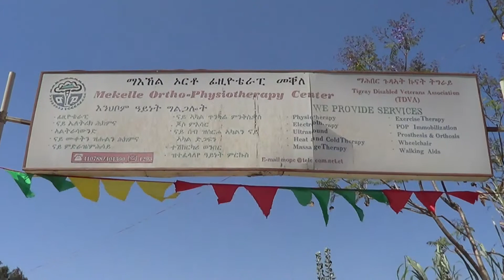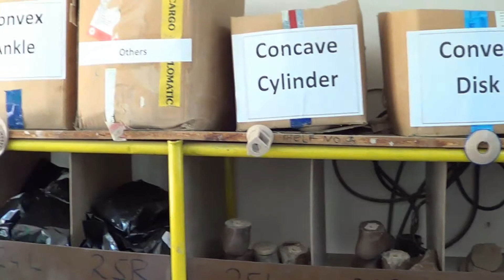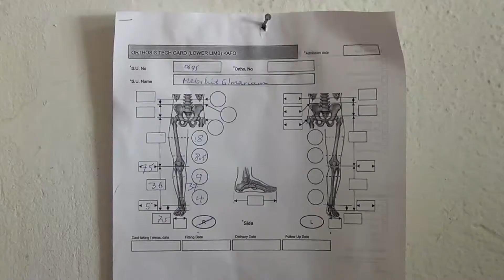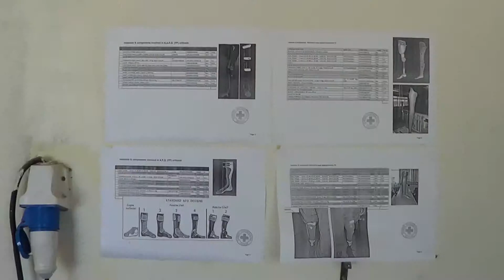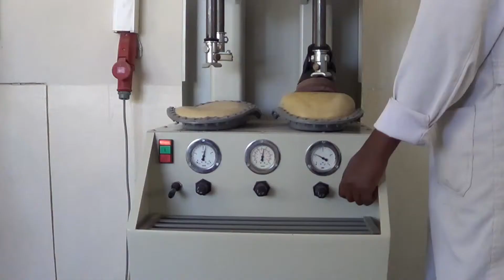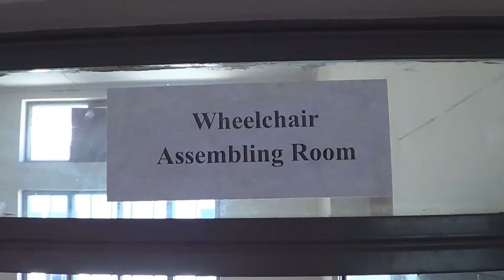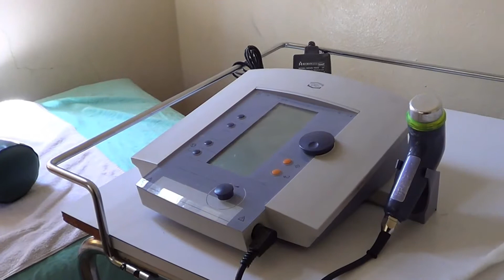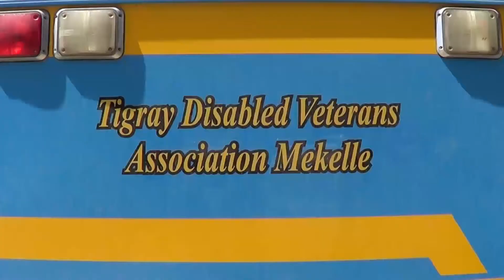Makalle Ortho-Physiotherapy Center